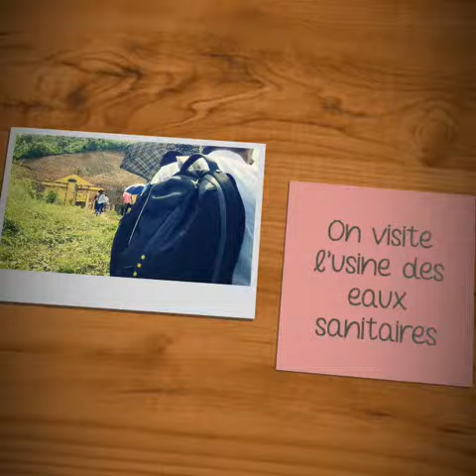Eaux usés - Phan Vu My Linh - Concours visions de Yen Bai